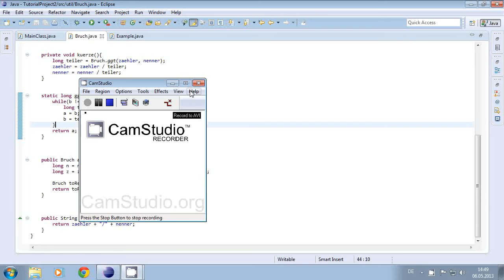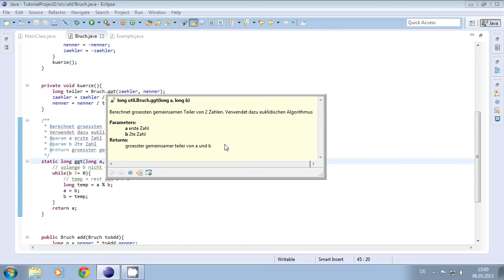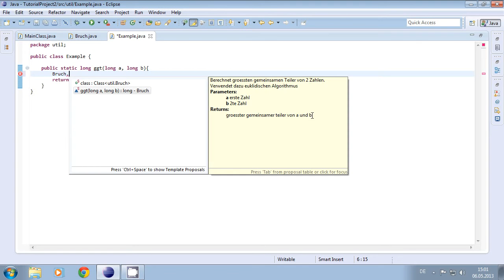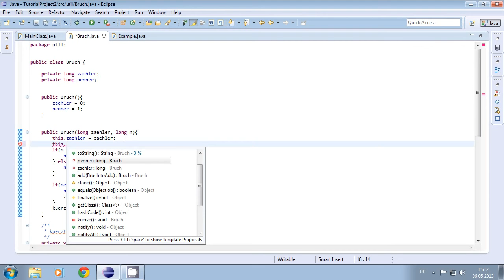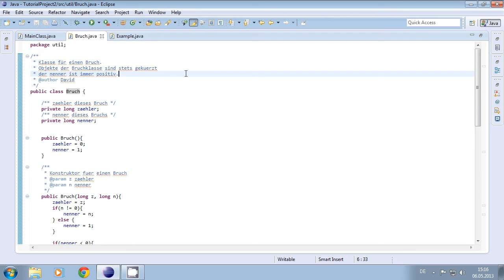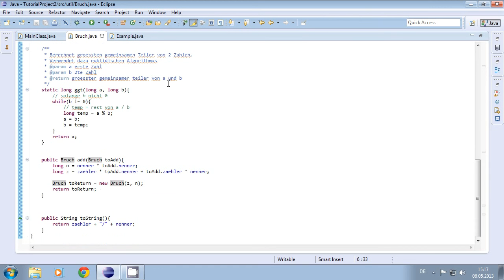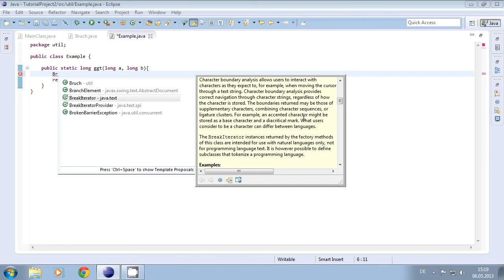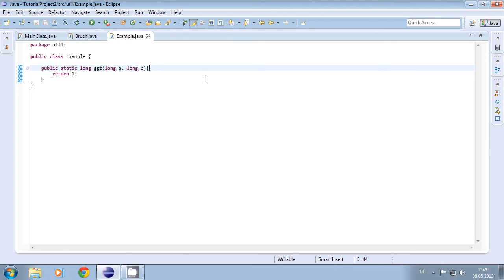Programmieren Lernen für Anfänger - 13 - Kommentieren und Dokumentieren - Java Tutorial